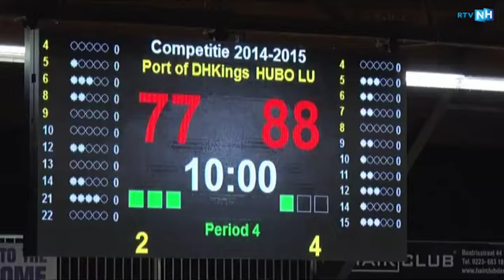Den Helder-coach Jaumin: "Er zit muziek in deze ploeg, maar de weg is nog lang"